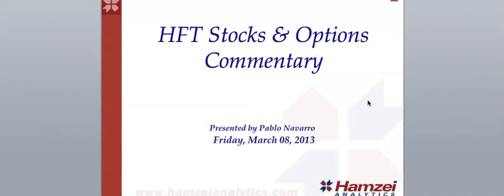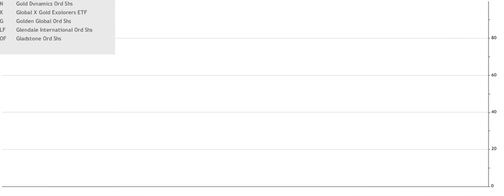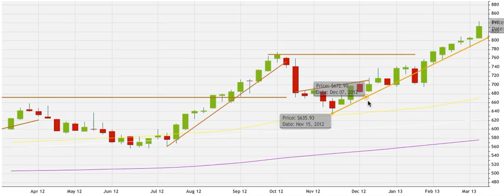March 08, 2013 HFT Stocks & Options Commentary